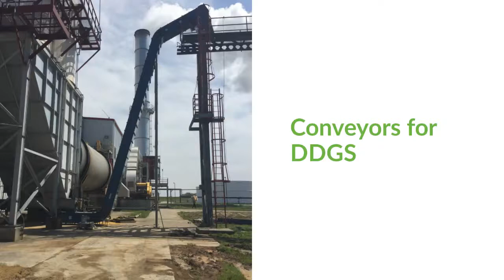DDGS Conveyors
SMART conveyors from Biomass Engineering & Equipment are capable of reliably conveying large volumes of DDGS.